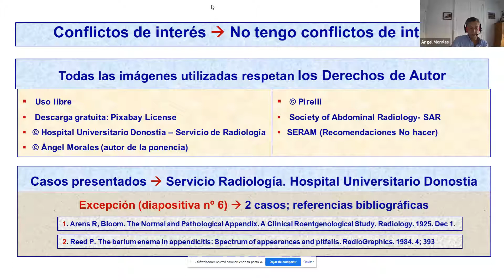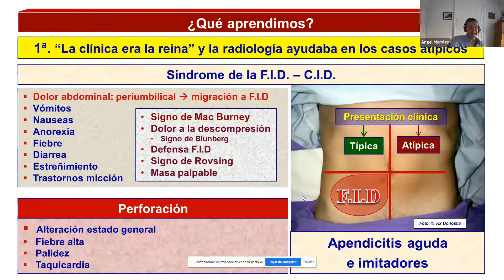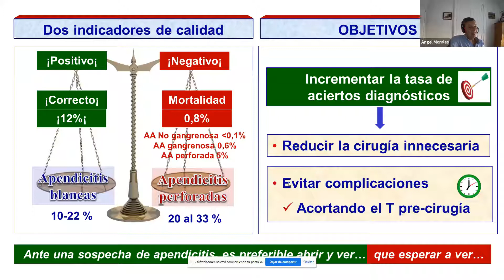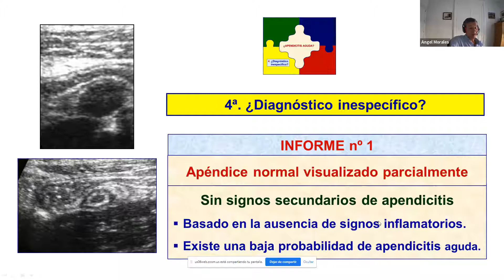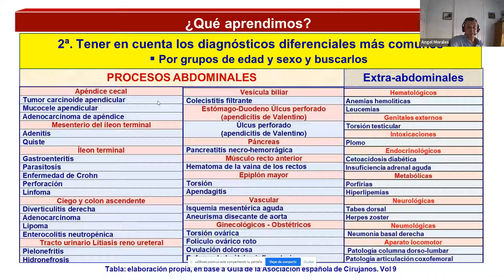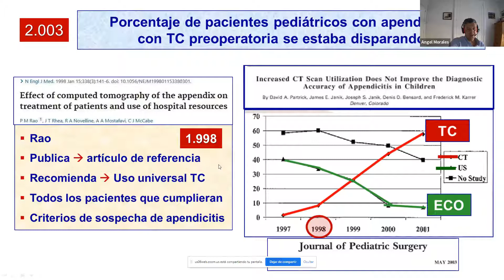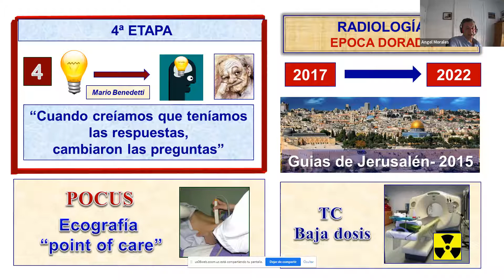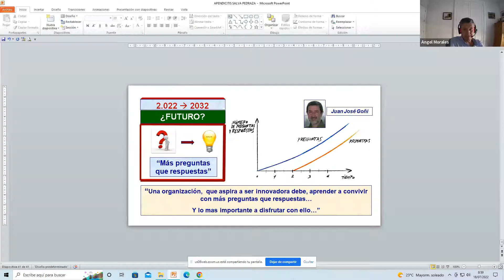302- Apendicitis Aguda: cuatro décadas de preguntas y respuestas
Dr. Ángel Morales